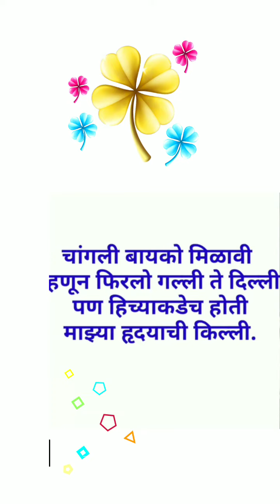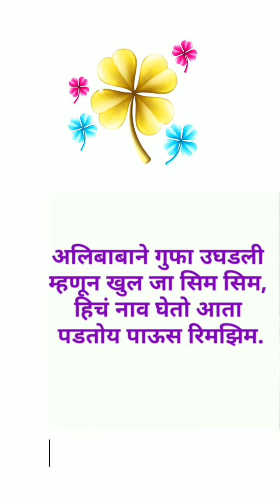नवरदेवा साठी अतिशय सुंदर आणि सोपे नवीन उखाणे